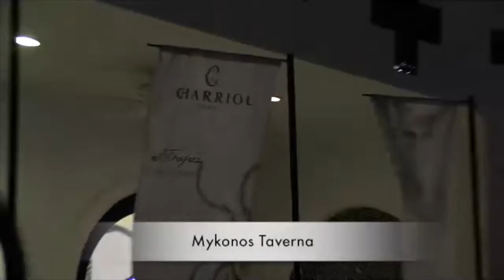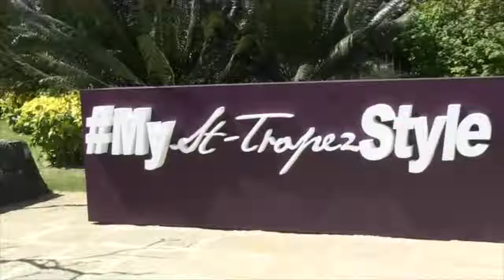Charriol St. Tropez launch at Balesin Island, February 2015